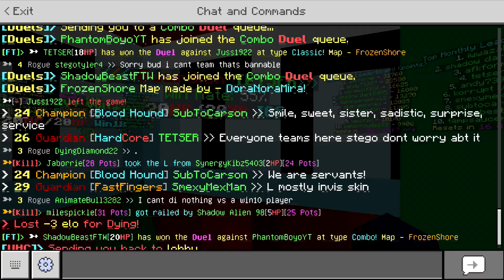Worst Experience in Minecraft